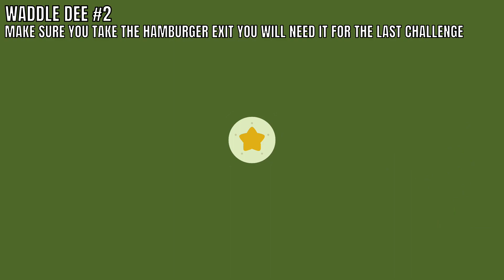Kirby and The Forgotten Land A Trip to The Alivel Mall 100% Guide - All Waddle Dee and Missions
A guide that will show you how to complete every mission and the location of every waddle dee in the A Trip to The Alivel Mall level in Kirby and The Forgotten Land

Doughtnut #1: 0:00
Eat an Invincible Candy: 0:13
Waddle Dee #1: 0:21
Waddle Dee #2: 0:47
Waddle Dee #3: 1:15
Doughtnut #2: 1:35
Waddle Dee #4: 1:49
Doughtnut #3: 2:19
Navigate The Mall Without Getting Lost: 2:27
Doughtnut #4: 2:55